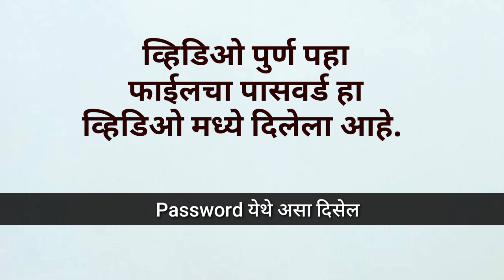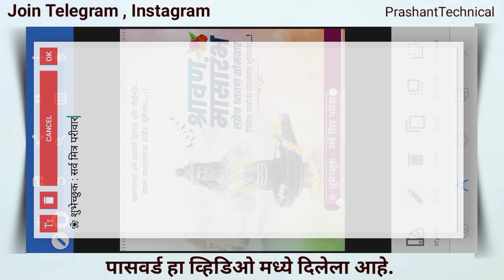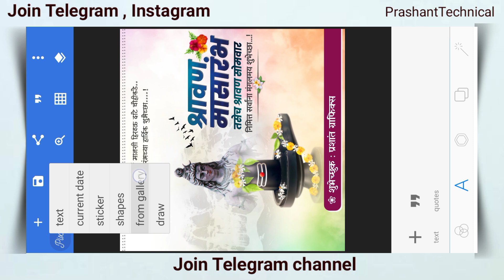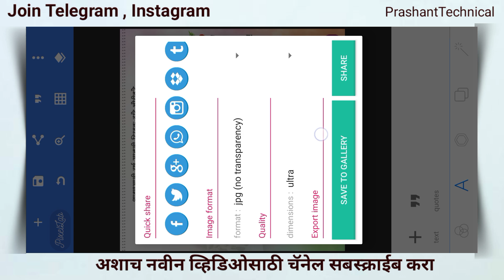Shravan Somvar Banner Editing | श्रावण सोमवार बॅनर | Banner PLP Editing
श्रावण सोमवार बॅनर Editing
Shravan Somvar banner Editing
Shravan masaranbh banner in pixellab
shravan somvar status banner Editing
पहिला श्रावण सोमवार बॅनर डिझाइन
pixellab PLP file download free
New style banner design
Banner Editing pixellab
ह्या मध्ये तुम्ही सोप्या पद्धतीने तुमच्या मोबाईल मध्ये
Editing करु शकता
Editing कशी करायची ते पुर्ण व्हिडिओ मध्ये दाखवले आहे.
Pixellab चा वापर करुन तुम्ही तुमच्या मोबाईल वरती आकर्षक अशी सोशल मीडिया डिजाईन बॅनर बनवु शकता.
● pixellab मध्ये projects add करायचा
            Projects File and PNG
  ☛ link वर जाऊन Download करु शकता.
  Zip File ch Password video मध्ये आहे.
               त्या साठी व्हिडिओ पुर्ण पहा.
         फाईलचा पासवर्ड हा video मध्ये आहे.
जर तुम्हाला अश्या प्रकारे कार्ड किंवा व्हिडिओ बनवायची असेल तर

 ⓒ Don't share any Video on YouTube ⓒ

☛ Download Pixellab projects and PNG ☚